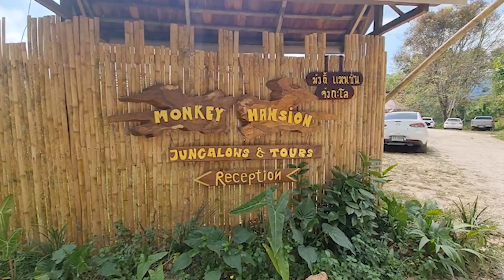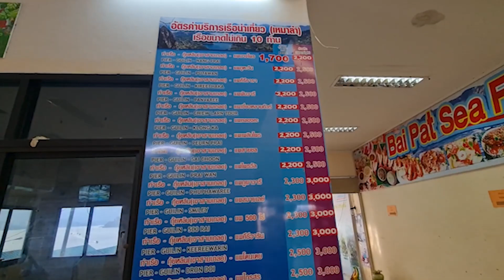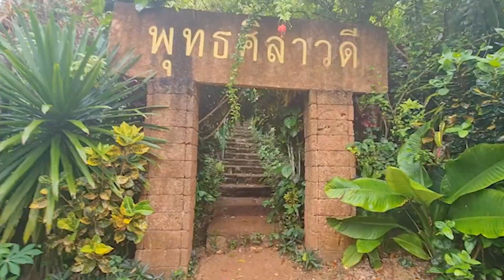Парк Као Сок и Чео Лан: необыкновенная красота Таиланда, которую стоит увидеть!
Самостоятельное путешествие на авто от Наянг бич до Парка Као Сок и озера Чео Лан с ночевкой в джунглях, в компании замечательных людей. Нетуристические тропы в Тхамма Парке. Поездка на слонах.